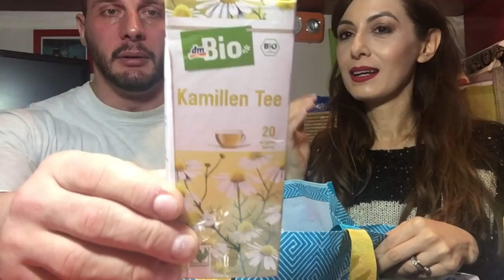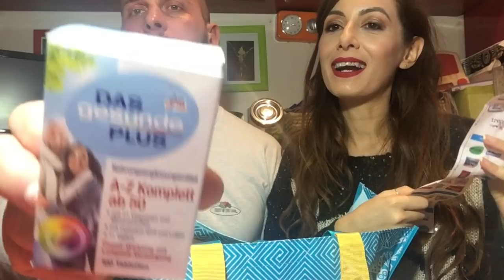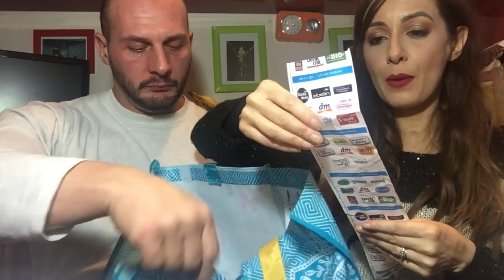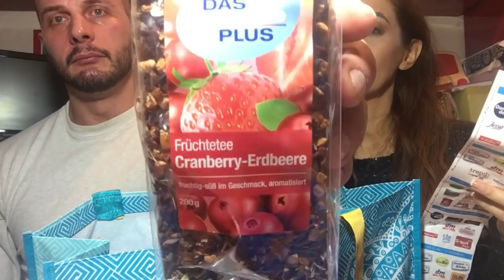SVUOTA LA SPESA del DM con PABLO !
COSA HO COMPRATO AL DM CHE HA APPENA INAUGURATO IN ITALIA AL CITYLIFE SHOPPING DISTRICT ?

TI SEI PERSO ALCUNI VIDEO DI OTTOBRE? QUI LI TROVI TUTTI

TI SEI PERSO ALCUNI VIDEO DI SETTEMBRE? QUI LI TROVI TUTTI